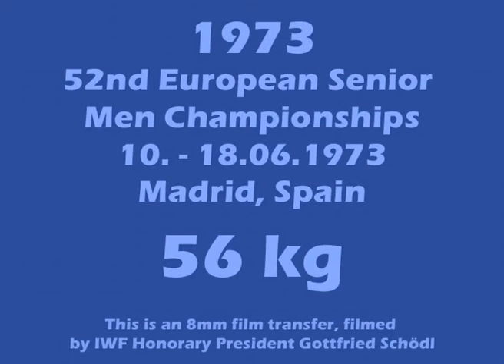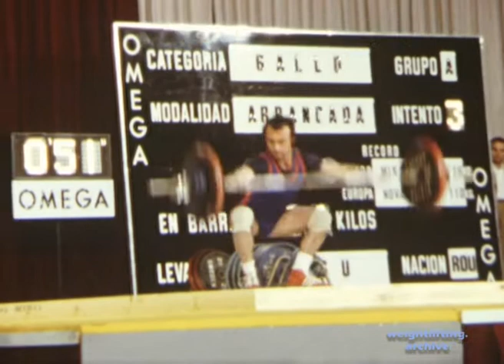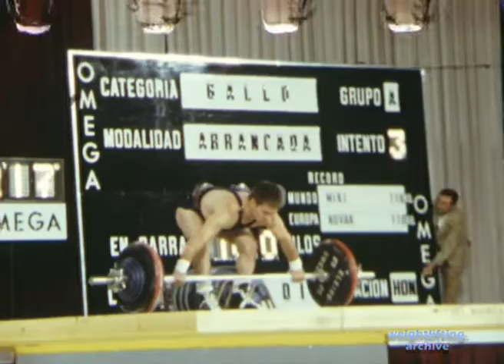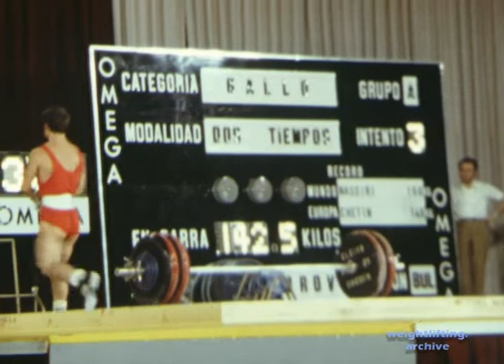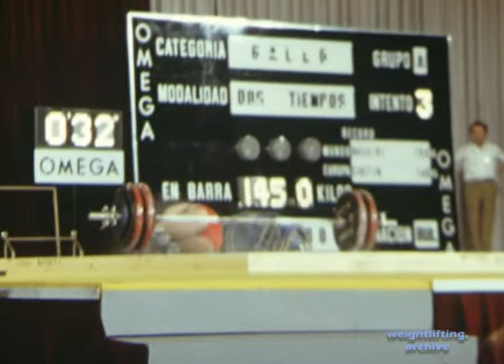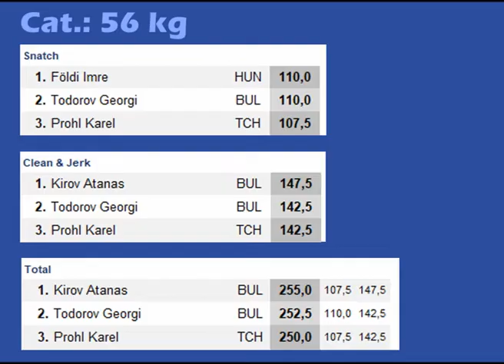56 kg - 1973 Weightlifting European Championships - Madrid, Spain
Snatch
1. Földi Imre HUN 110,0
2. Todorov Georgi BUL 110,0
3. Prohl Karel TCH 107,5

Clean & Jerk
1. Kirov Atanas BUL 147,5
2. Todorov Georgi BUL 142,5
3. Prohl Karel TCH 142,5

Total
1. Kirov Atanas BUL 255,0 (107,5 - 147,5)
2. Todorov Georgi BUL 252,5 (110,0 - 142,5)
3. Prohl Karel TCH 250,0 (107,5 - 142,5)

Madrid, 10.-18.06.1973